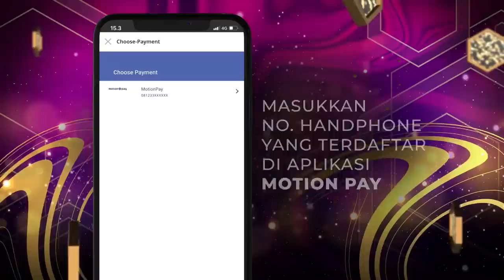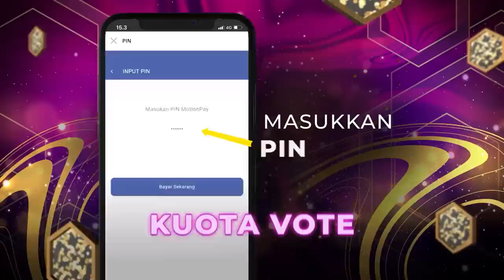Menakjubkan Penampilan Bayangan Demian! | KONTES KDI 2022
Demian memberikan aksi yang sangat fantastis dengan menggerakkan Ayu Ting-Ting menggunakan bayangannya. seperti apa aksi Demian?